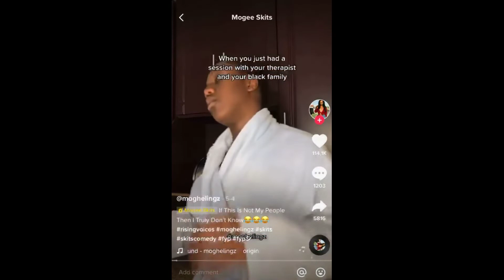SIT DOWN WITH ME : PROTECTING YOUR PEACE FEAT SINDISA "THE BUBBLY BUBBLES" | PAMELA MANANA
I know it's been a minute, and trust me, I was dragging myself just as much as y'all were. But we're back babyyyyy! In this video I have a little chit chat with my super close friend, Sindisa, and we talk about the importance of protecting your peace.

Do enjoy this video. Let's gooooo!